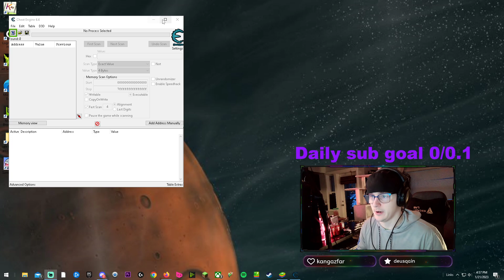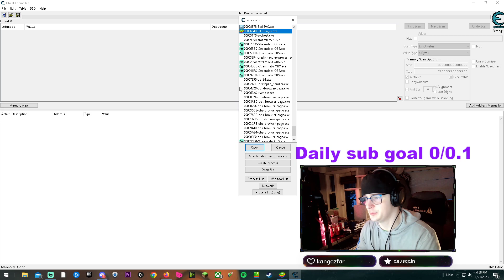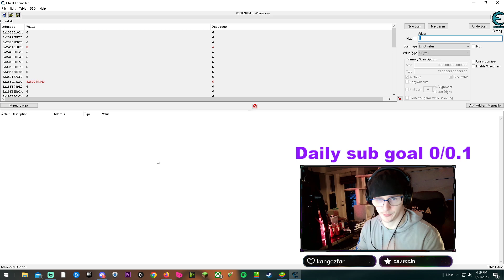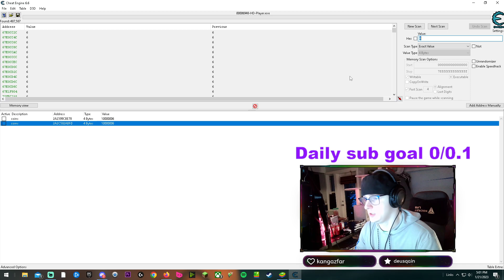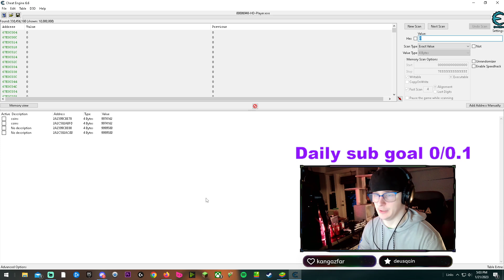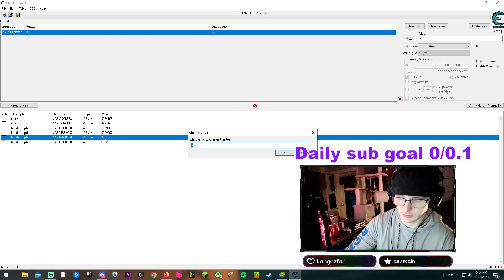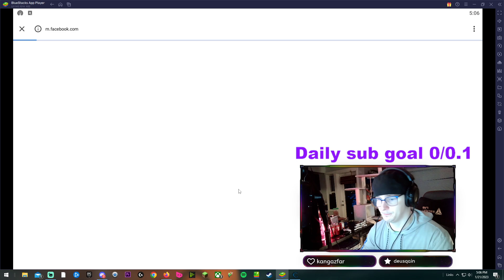Best free Summoners greed Currency exploit 2023 (PC required)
today we are modifying all of the resource values of summoner's greed by using a program called cheat engine. We will be running summoners greed on our PC by using the bluestacks android emulator.
I'm using cheat engine 6.6 but any version will work.